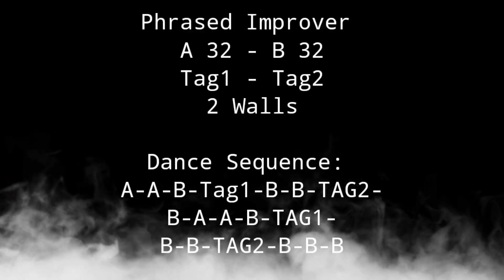K J I ( Koyo Jogja Istimewa) - line dance demo by Q5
Choreographed by BAMBANG SATIYAWAN (INA), August 2023

Phrased Improver
A 32 - B 32
Tag1 - Tag2
2 Walls

Dance Sequence:
A-A-B-Tag1-
B-B-TAG2-
B-A-A-B-TAG1-
B-B-TAG2-B-B-B